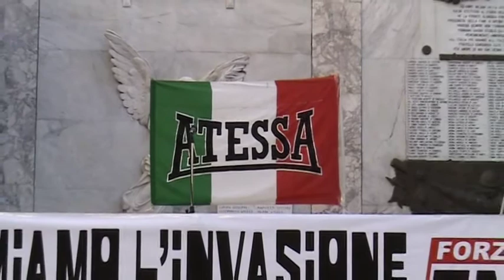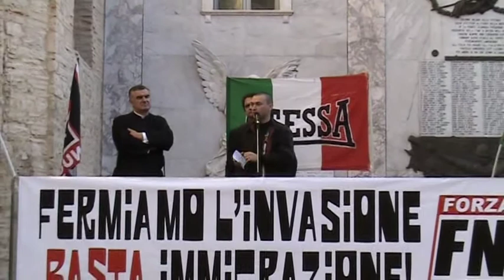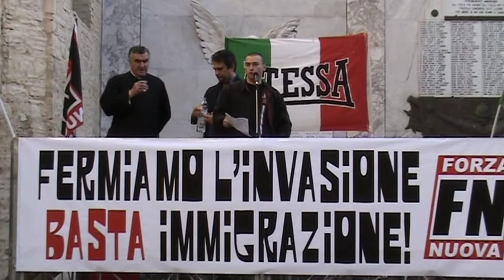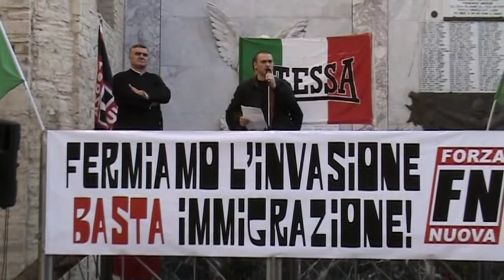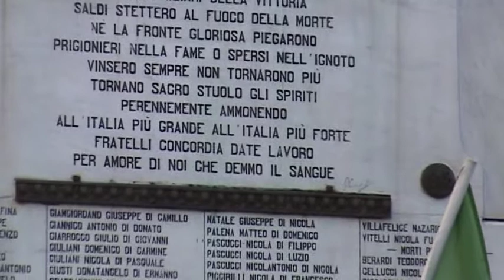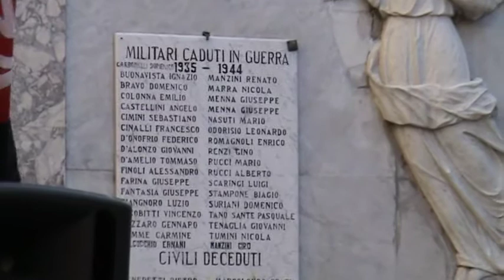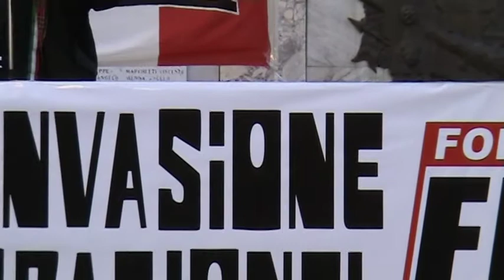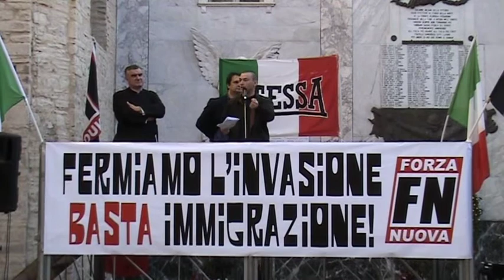Luigi Mastrolongo - Assessore FN Comune di Atessa -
Luigi Mastrolongo, FN, Assessore delle politiche sociali del comune di Atessa - parla dell'immigrazione in piazza il 3 maggio 2008 -

Volontario